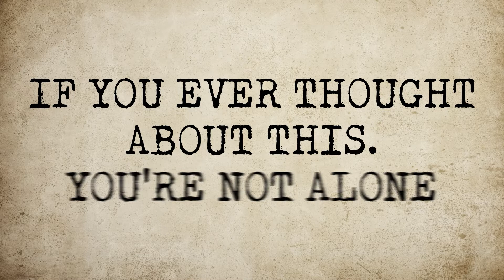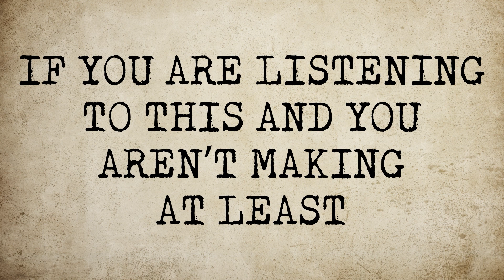Best Free Social Media Lead Generation Strategy for Real Estate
Learn the best free social media lead generation strategy for real estate there is. Yes, FREE Leads! This is how you do real estate lead generation for free.

Carly Sablotny has been in Real Estate for 5 years, closed 260+ deals, over 40 million in sales, and now has 6 team members which makes her top 5% agents in Northeast Ohio. On top of that Carly is also WCR president-elect, YPN chair, Young Professional of the Year 2021.

[MESSAGE US DIRECTLY] at if would like to speak with us about our courses, coaching, or about joining our global team.

[FREE Coaching] Every Tuesday We Host 100% FREE Coaching (ANY Brokerage & Agents are welcome) From Top Producers Who Share The strategies they are using to get listings, close deals, beat the competition and much more!

Topics Discussed:
Topic 2: Cost-free social media lead generation
•        Local trading groups, marketplace
•        Social media can be a slower game
•        Making it about them – “What can I do for you?”
•        Intake form – personalization
•        Rephrasing things
•        Always thank your referrals